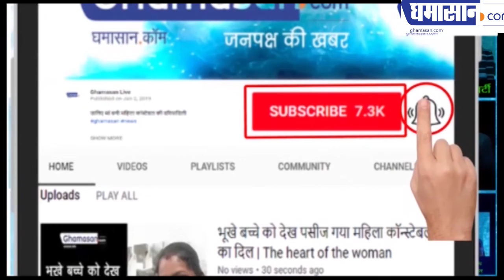Madhya Pradesh Vidisha News : रिश्वत की भैंस पानी में | Ghamasan live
नायाब तहसीलदार पर रिश्वत मांगने का आरोप
फरियादी ने दी रिश्वत में भैंस

मध्यप्रदेश  की लोकप्रियता हर क्षेत्र में गजब की है और यहाँ के लोगो का क्या कहना वो भी अजब गजब ही है ऐसा इसलिए कोई म.प्र के विदिशा जिले की सिरोंज तहसील का एक मामला सामने आया है जो अपने आप में ही अनोखा है विदिशा ये वही जगह है जहा से चुनाव जीतने के बाद  सुषमा स्वराज को विदेश मंत्री बनाया गया था अब हम आपको ले चलते है पूरे मामले की और दरअसल यहाँ जब एक जमीं के मामले को लेकर नायब तहसीलदार ने सिरोंज के भूपेंद्र सिंह से 25 हज़ार की रिश्वत की मांग की भूपेंद्र के पास पैसे नहीं थे और वो पिछले 6 महीनो से नायब तहसीलदार के पास जमीं का मामला निपटने के लिए चक्कर लगा रहा था लेकिन उससे 25 हज़ार की रिश्वत मांगी जा रही हथि तब भूपेंद्र ने एक नया तरीका निकाला और अपनी भैस को लेकर नायब तहसीलदार की गाडी से ंबांध दिया भूपेंद्र का कहना है की पिछले 6 महीने से नायब तहसीलदार के पास जमीं के निपटारे के लिए आ रहा हूँ